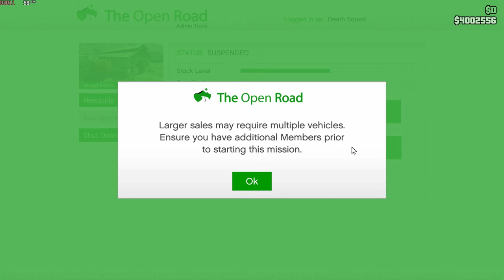A GTA Export Nightmare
IQ most def under 9k.
I thought I had a legit Big Brain moment but turns out it was just a brain fart.